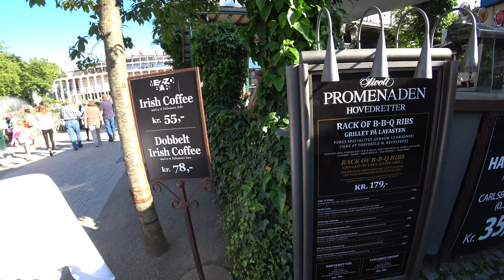Sam Laksanasut World Travel.TIVOLI GARDENS. The city's colorful amusement park,Copenhagen Denmark.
** I have traveled the World. **
Sam Laksanasut World Travel presents.
Tivoli Gardens is a famous amusement park and pleasure garden in Copenhagen, Denmark. The park opened on 15 August 1843.